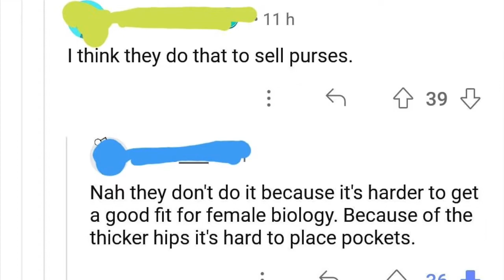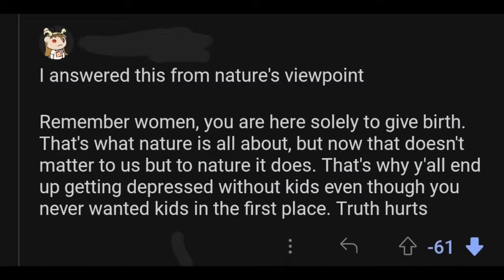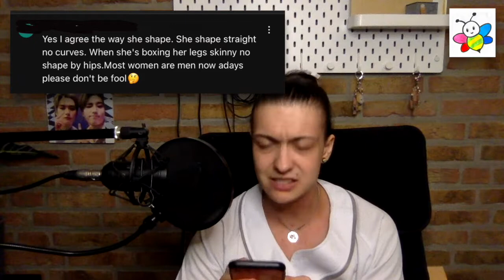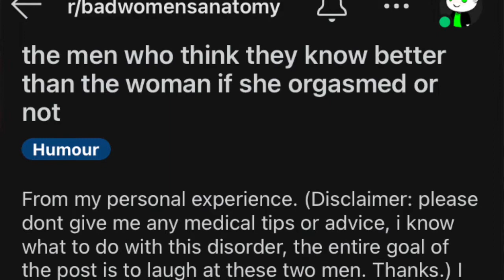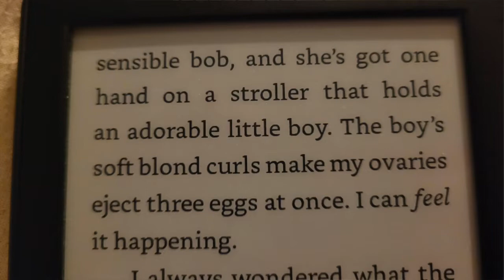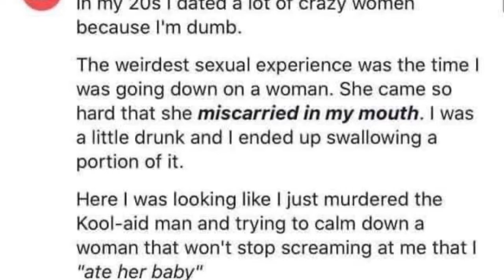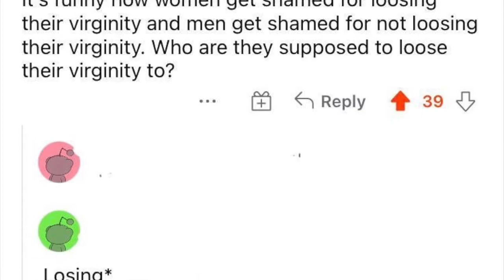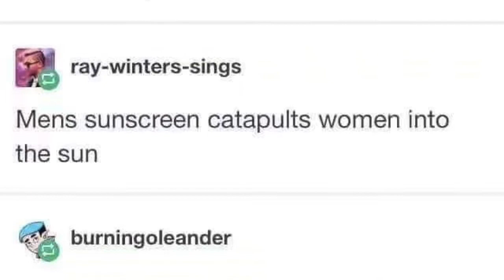r/badwomansanatomy - of course that's how bodies work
Hey BabyQueers :) 🖤KC at it again with the good ol’ memes.

Ah yes, we all went to basic biology back in school right? Wrong, apparently.
Some people have the wildest theories on how bodies work, especially about women's bodies...